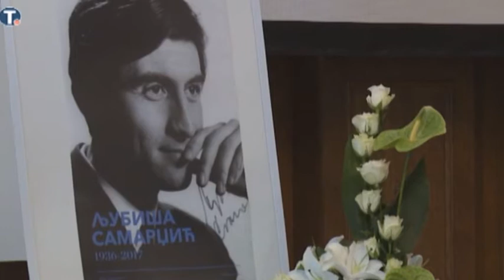2017-09-14 - Végső nyugalomra helyezték Ljubiša Samaradžićot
Családtagjai, barátai és korábbi munkatársai jelenlétében helyezték végső nyugalomra csütörtök délután Ljubiša Samaradžićot Belgrádban. A szerb színjátszás legendás alakja súlyos betegsége után, 81 éves korában távozott az élők sorából.